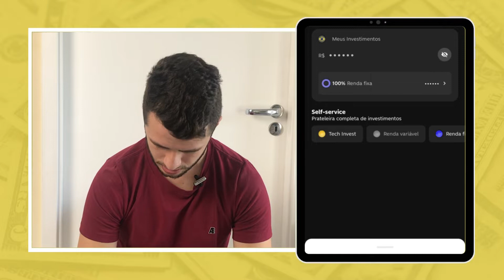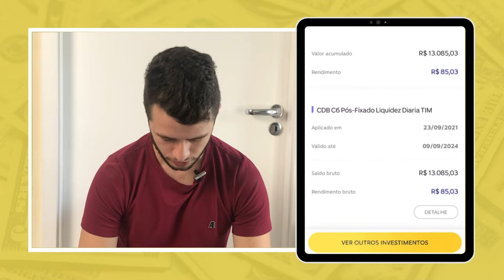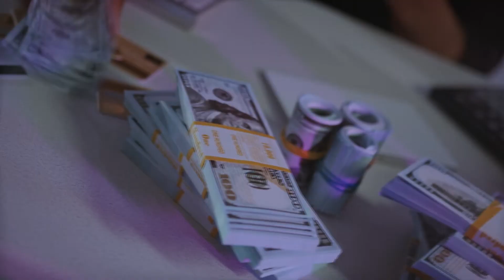QUANTO RENDEU o CDB De LIQUIDEZ DIARIA Do C6 BANK ?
Quanto me rendeu o investimento em um CDB de liquidez diária do C6 BANK ?
Veja no vídeo de hoje !

🔵 Meu WhatsApp, me chame se tiver duvidas sobre organização financeira, investimentos e empreendedorismo:

Me siga no Instagram para ter dicas diárias e também  ficar por dentro de novos videos que estão por vir !

E ai meus amigos !

No vídeo de hoje eu mostro quando rendeu o investimento que eu fiz no CDB de liquidez diária do C6 BANK,  esse vídeo fui muito legal pois eu expliquei tudo sobre esse tipo de investimento, caso ainda não tenha assistido da uma olhadinha na descrição.
Mas nesse vídeo além de mostrar os resultados que eu tive também falei sobre algumas coisas muito importantes.
Recebi diversas perguntas de pessoas me pedindo opinião de onde investir seu dinheiro e se valeria a pena essas pessoas fazerem o mesmo investimento que eu fiz, e as pessoas também queriam saber quanto elas teriam de retorno, isso me acendeu um alerta, pois as pessoas estavam com um pensamento completamente errado sobre investimos pensamentos esses que eu também já tive um dia.
Com essas duvidas aparecendo eu tive que explicar algumas coisas.

Acredito que com esses 2 vídeos ficou mais claro entender o que são os investimentos de renda fixa, como eles funcionam e como você deve usá-lo.

🔻⬇ Conecte-se comigo ⬇🔻

Gabriel Barbosa